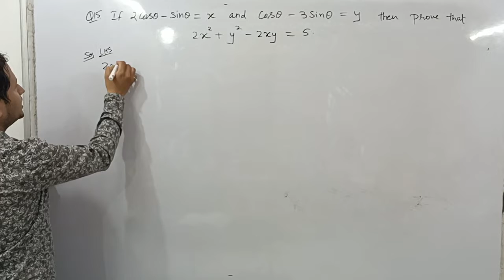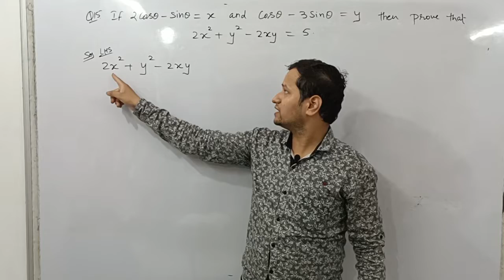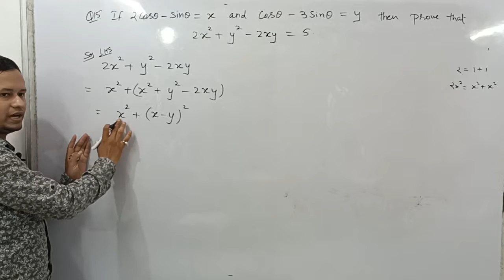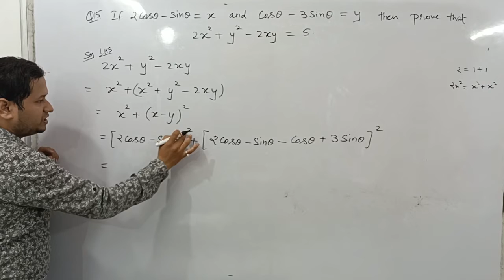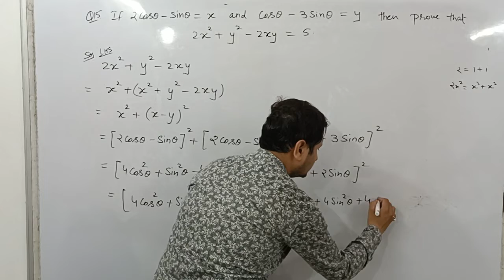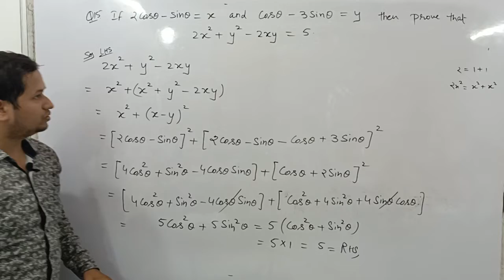Elimination of Trigonometric Ratios I Class 10 I Example 15 I Math I Trigonometry I CBSE